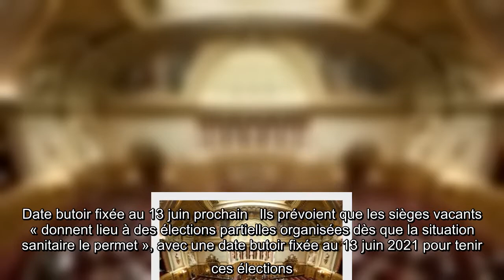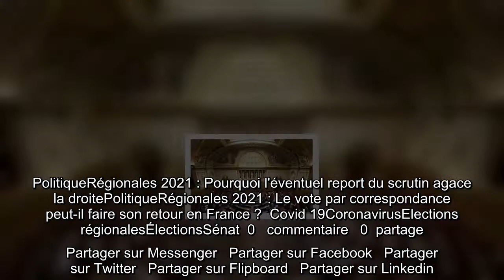Coronavirus : Le Sénat donne son feu vert aux modalités de reports d'élections partielles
Le coronavirus bouleverse une fois encore les élections. Le Sénat a approuvé à l’unanimité mardi en première lecture, avec des modifications, le possible report des élections législatives,   sénatoriales et municipales partielles en raison de l’épidémie de   Covid-19.   La rapporteure LR Catherine Di Folco a regretté « un manque d’anticipation du gouvernement », les textes, l’un organique, l’autre ordinaire, devant « être promulgués avant la fin du mois de décembre ».  Date butoir fixée au 13 juin prochain   Ils prévoient que les sièges vacants « donnent lieu à des élections partielles organisées dès que la situation sanitaire le permet », avec une date butoir fixée au 13 juin 2021 pour tenir ces élections. Ces dispositions s’appliquent également aux conseils municipaux et d’arrondissement ainsi qu’aux commissions syndicales.   Le gouvernement a introduit à l’Assemblée nationale par amendement des modalités spécifiques pour les instances élues de certains territoires ultramarins (Sai ...